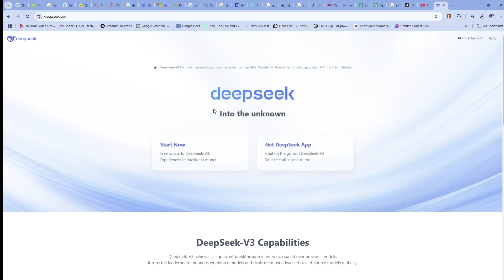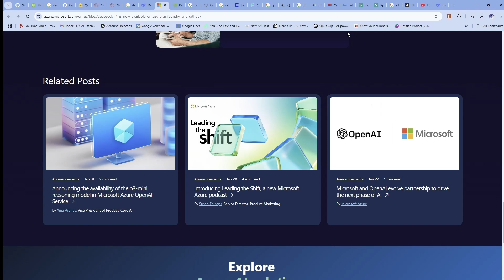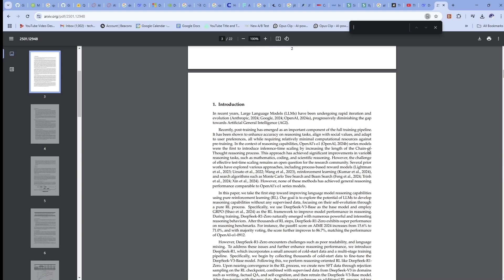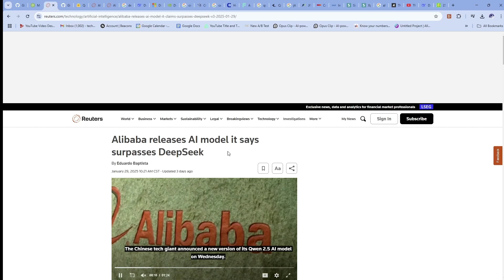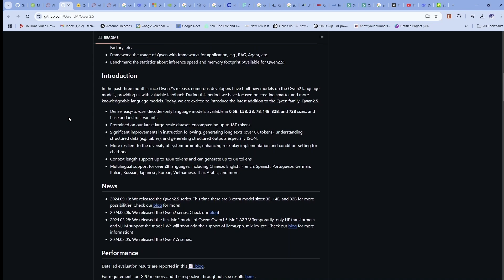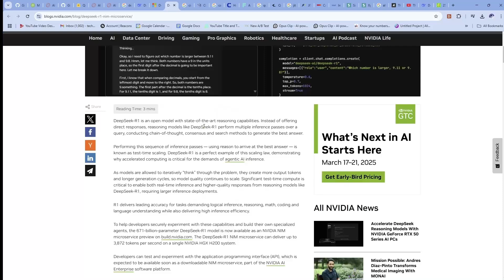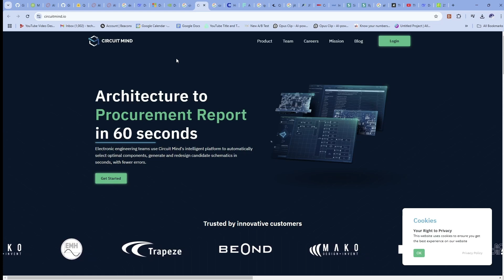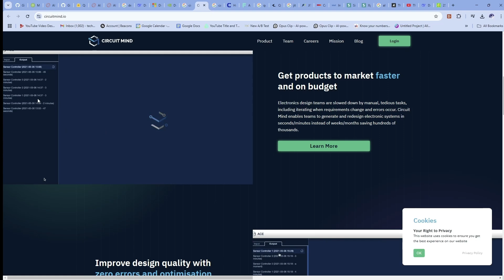Top AI Models 2025 Compared | What Engineers Need to Know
The AI arms race in 2025 is heating up!  New powerhouse models like DeepSeek R1, Qwen 2.5 from Alibaba, and Kimi Chat (Kimi K 1.5) by Moonshot AI are challenging giants like OpenAI’s GPT-4o and Anthropic’s Claude Sonnet all while being more cost-effective and incredibly efficient.

In this video, we dive into:
🔹 The latest AI models disrupting the scene
🔹 How DeepSeek R1 was trained with just $5.6M
🔹 Benchmark results: DeepSeek R1 vs GPT-4o, Qwen 2.5, Claude Sonnet, and Kimi K 1.5
🔹 The impact of these models on engineers, especially in electrical and hardware design
🔹 Open-source vs closed-source AI battles

Whether you're an AI geek, developer, or hardware engineer, this update is a must watch. The future of AI is getting cheaper, faster, and smarter  and it's happening now.

My Professional Gear Collection:
Audio Equipment 🎧
Blue Yeti Microphone
Lavalier Microphone
Microphone Stand

Computers 💻
ASUS ROG Strix G15
M1 MacBook Pro

Computer Accessories 🖱️
Docking Station
Bluetooth Keyboard

Teaching Tools 📚
Tablet/Display
Graphing Calculator
Scientific Calculator

Storage Solutions 🗄️
2 TB SSD
128 GB SD Cards